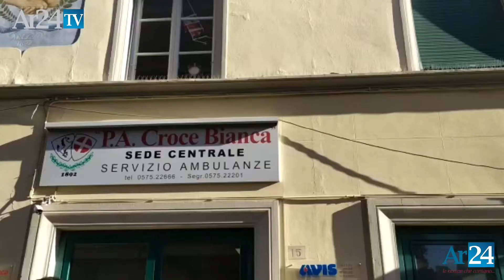Anche a Natale il lavoro dei volontari della Croce Bianca di Arezzo